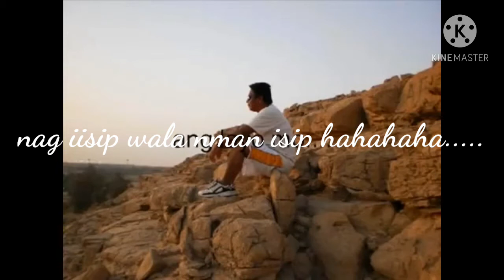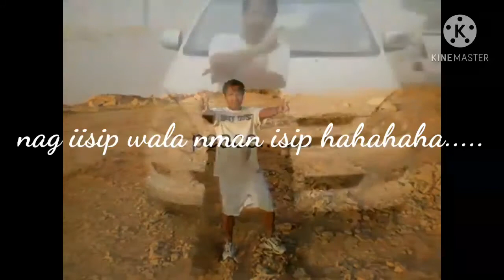buhaydriver ofw.. back to memories 2009.